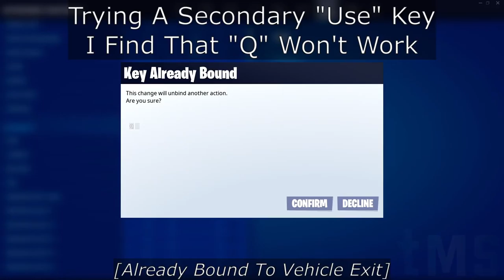[EDSF / Alt Control PC Players] Problem in LTM / Possessing & Consuming in Fortnitemares SOLVED!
theMadSpektre demonstrates a workaround for the issue of not being able to possess or consume as a shadow in Fortnitemares, pick up new superpowers in Marvel Takeout, do whatever is new and special is in next season's LTM(s)...

Not everyone's a WSAD PC gamer Epic!!!   xD

TL;DW: Assign your typical "Use" key to the secondary slot in the settings, assign an alternate "Use" key to the primary slot (experiment to find one, some unbind some don't). Afterwards LTM-specific "Use" actions are accessible via the alternate key and your regular "Use" key still works for standard fair.

(I couldn't find this information online; hope it helps some other people out there.)

Happy Halloween everyone! Be safe and keep in mind - the only monster hiding under your bed this year is COVID.

/the Mad Spektre/